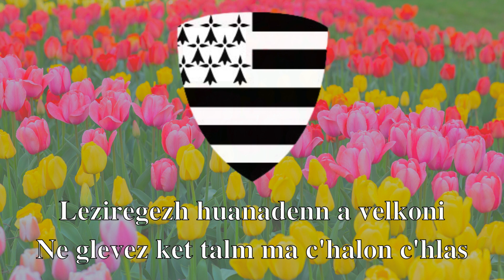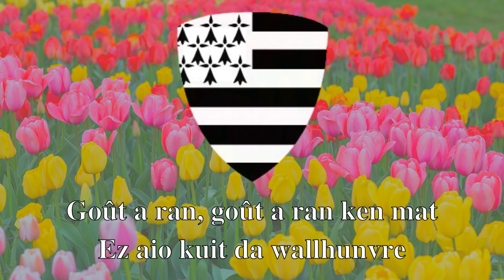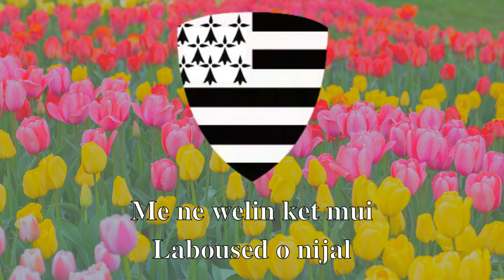Evel an tulipez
Kan rock.
Kanet eo amañ gant E.V. e 1994.